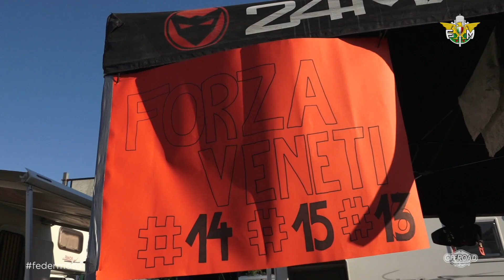Trofeo delle Regioni G. Marinoni - Ponte a Egola (PI) - Giornata 2 RECAP